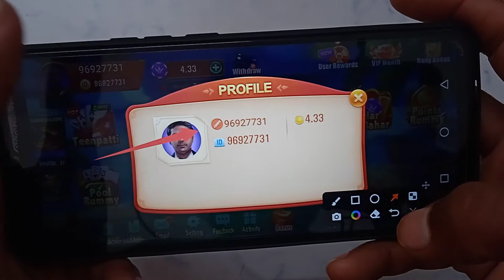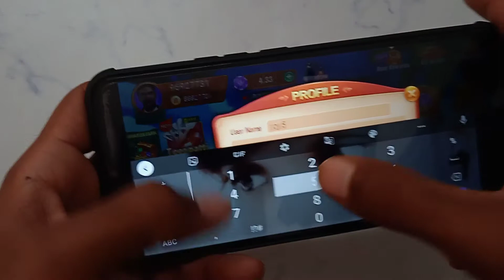How to change username in Teen PATTI REAL | Teen PATTI REAL me username Kaise change Kare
Teen PATTI REAL account mein username Kaise change Karen
Teen PATTI REAL app mein username Kaise change Karen
Teen PATTI REAL account par username Kaise change Karen
Teen PATTI REAL app par user name Kaise change Karen
Teen PATTI REAL ID mein username Kaise change Karen
Teen PATTI REAL ID par username Kaise change Karen